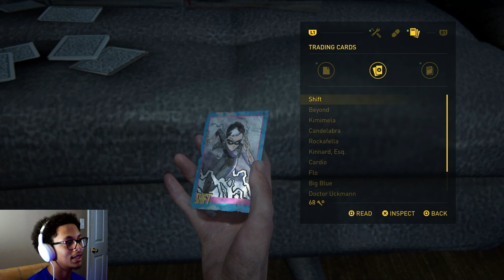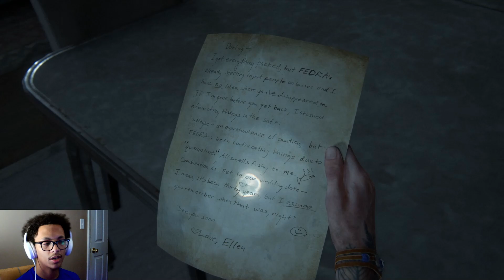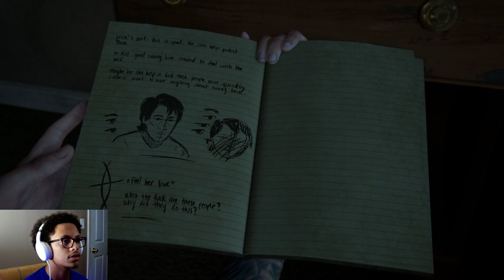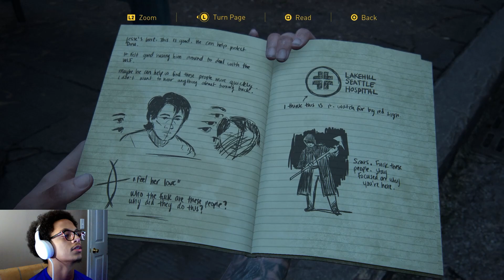The Hospital - The Last Of Us Part II [Ep. 6]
In this episode of The Last Of Us Part II, we find new enemies that like to whistle. They're definitely nothing to mess with especially since it feels like they have a heightened sense of direction. Watch me get to work though.